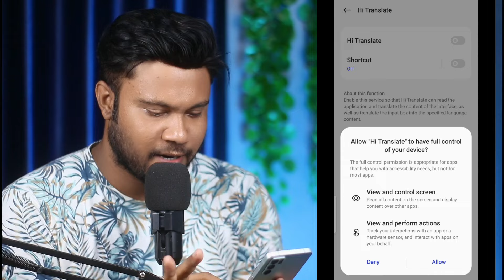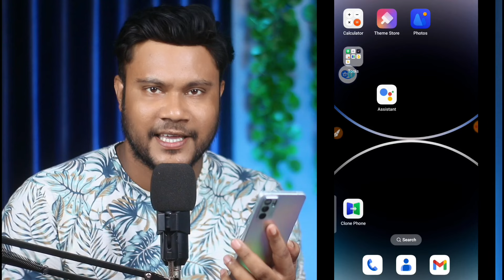যেকোন দেশের লিখা টাচ করলেই বাংলা | Shohag Khandokar !!